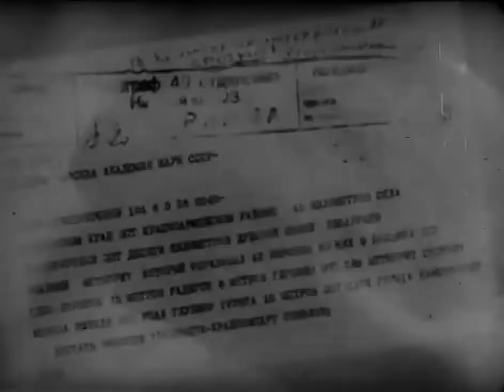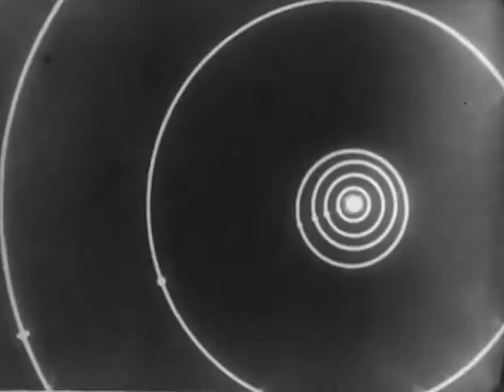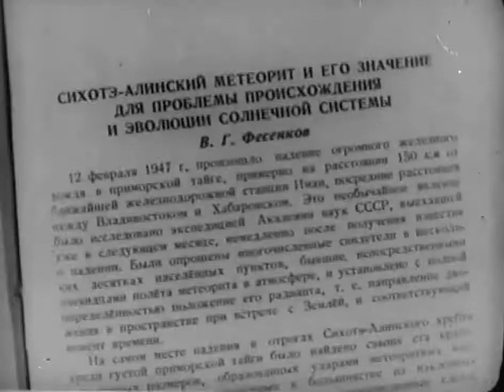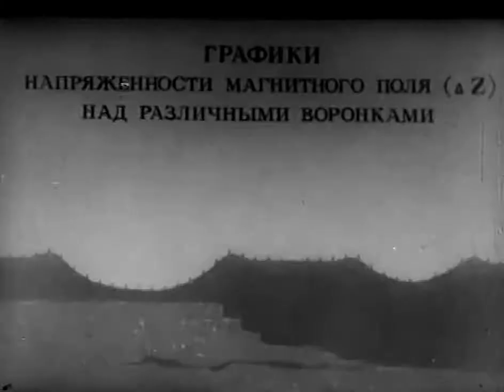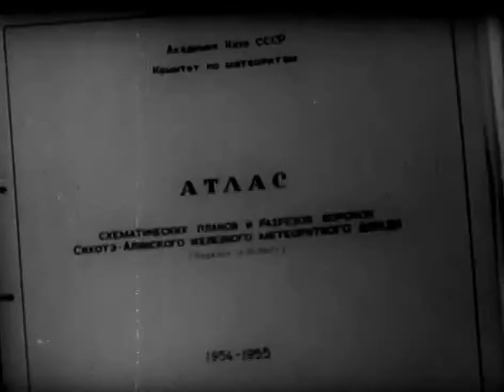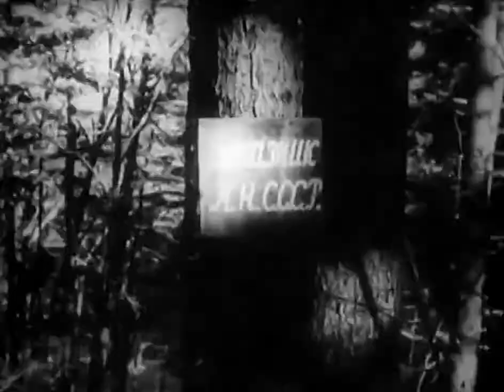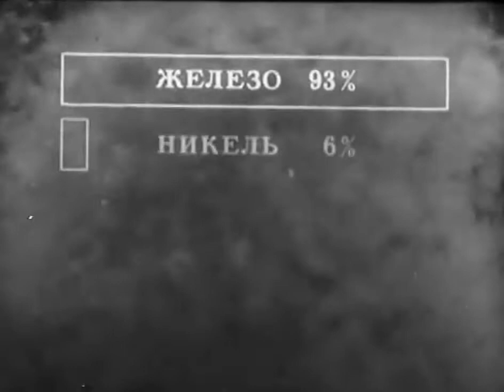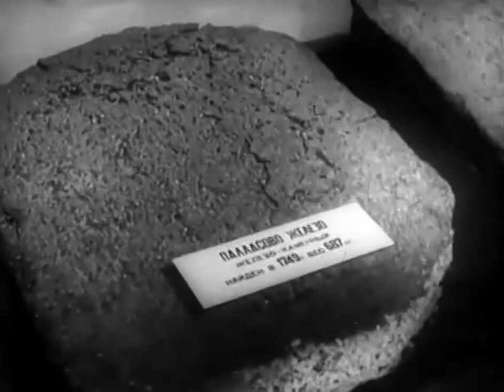The Sikhote-Alin meteorite (in English)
Sikhote-Alin meteorite of 1947 fall (in English).

A 1956 documentary film.
Production: CSDF.
Director: Gradov Israel Tsezarovich.
Screenwriters: Krinov E., Fonton S., Yavnel A.
Camera operators: Epifanov G., Krivov V., Prok B., Prudnikov M.

Annotation:
About work of the meteoric expeditions of the Science Academy of the USSR in 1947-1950.

Historical background:
February 12, 1947 in 10 hours 38 min. Local time between Khabarovsk and Vladivostok in the spurs of the Sikhote-Alin mountain range, a huge meteorite fell.

Temporary description:
Study of the nature of meteorites, their physical and chemical data for example Alin meteorite that fell in the forest of the Khabarovsk Territory February 12, 1947 Search of the crash site, the work of the expedition of the Academy of Sciences of the USSR on a survey of the fall of the meteorite and its removal.

Map of the USSR with the place of a meteorite.
Painting witness - Medvedev artist depicting the fall of the meteorite.
Flying aircraft.
Funnel in the forest (the plane).
The taiga is a group of geologists: Yarmolyuk, Tatarinov, Onihimovsky and Shipulin.
Geologists examine the damage and cause craters, craters on the map.
Is the train in which the place of a meteorite expedition directed the Academy, led by academics Fesenkov.
Taiga.
Fallen trees.
Craters.
Expedition camp in the forest.
Geologists examine craters, meteorite fragments found, investigate them, mapping craters.
Animation - planets and asteroids in the decay of the meteorite.
Expedition leader, academician Fesenko makes the message (synchronously).
Members of the second expedition of the Academy of Sciences of paddle boats on the river Beytsuhe.
The taiga are geologists, suited to the camp.
In the forest glades are laid, the preparation for aerial photography.
Airplane is flying over the taiga.
Pictures.
Geologists excavate, find and collect meteorites.
Members of the expedition working at the bottom of the large crater.
From the bottom of the crater lifted largest individual meteorite (winter 1950).
Tents of the three funnels, who decided not to open.
On wood plaque with the inscription "The reserve AN USSR.
Comprehensive study of the Sikhote-Alin meteorite in the laboratories of the Academy of Sciences.
At the table was an Academician Fesenko.
Collection of meteorites at the Academy of Sciences.